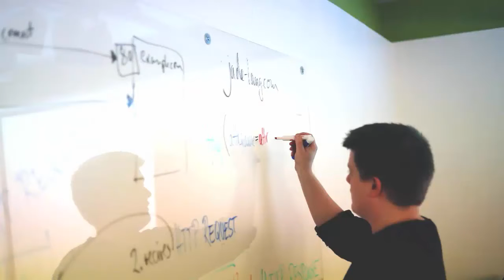RichLifeLawyer Show 013 - Three Ways to Get Out of a Rut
Stuck in a rut? Not sure how to get out? Here are three things I do to beat the blues.

MY NEWEST ARTICLE -

Christopher Small knows how to help people get rich and live forever. He is more than just an estate planning lawyer. He wants to help you create legacy.

That's what The RichLifeLawyer Show is all about. It's his way of providing awesome value for free. The goal of this show is to give you life hacks that will help you build wealth, create generational wealth, and protect your family.

You'll find information here on estate planning, financial planning, productivity, finance, self-improvement, family protection, tax avoidance, and anything else Christopher thinks will help improve your quality of life (and after-life).

Christopher is a Bellevue estate planning lawyer with CMS Law Firm LLC. He is a speaker, a blogger, a husband, a father, a golfer, and really good at helping people create the life of their dreams.